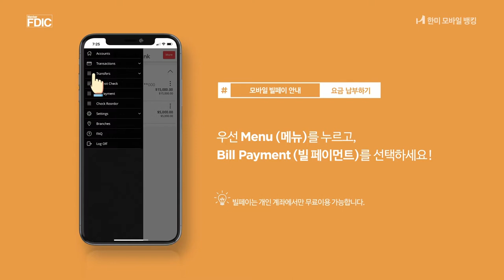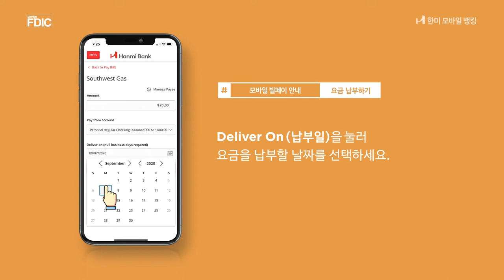Hanmi Mobile Banking - Bill Pay: How to Make Payment (Korean)